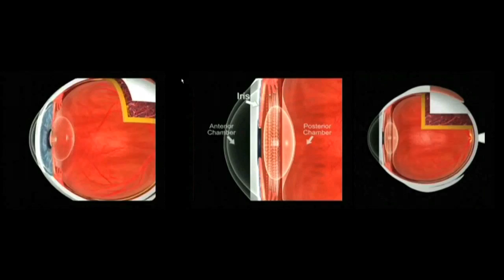Día mundial del glaucoma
Para los expertos el glaucoma es un reto epidemiológico global que afecta, aproximadamente, al 4% de la población mundial.